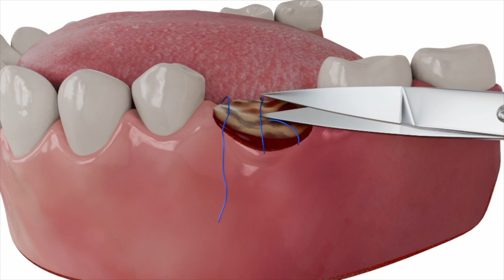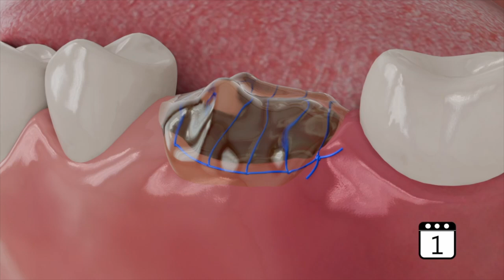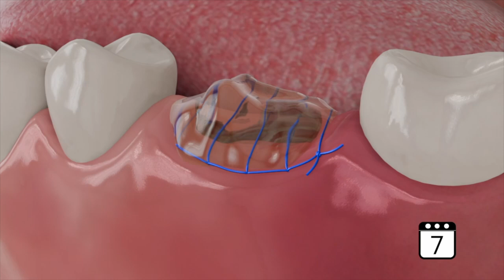Применение средств Фитодент №18 Хирургическое купирование послеоперационных осложнений